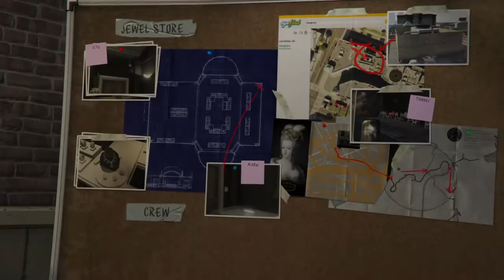Grand Theft Auto V Part 8 | Still Pulling Favors, Helping Amanda, and Casing The Jewel Store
This is a 100% Walkthrough of GTA V on PS4